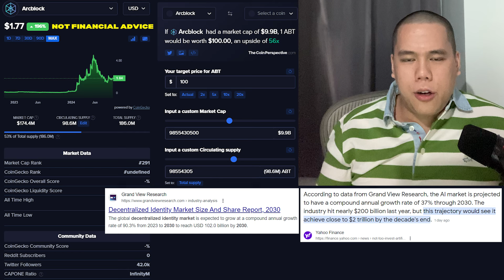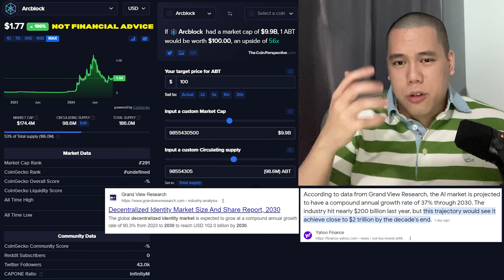Can Arcblock Reach $100? | Arcblock ABT Price Prediction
In this video I talk about Arcblock - ABT!